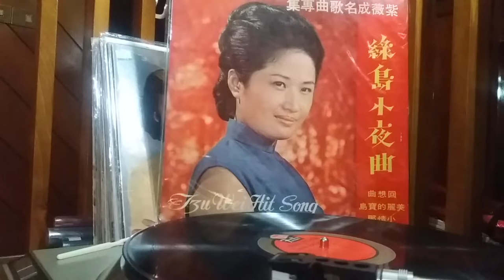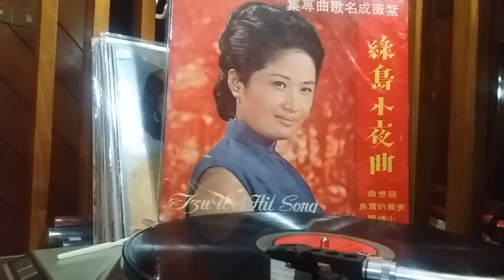TZU WEI Hit Song @ 1969 Taiwan Pop Singer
Side A  Track  1.2.3. ( Four Seas Records GMS-1 )